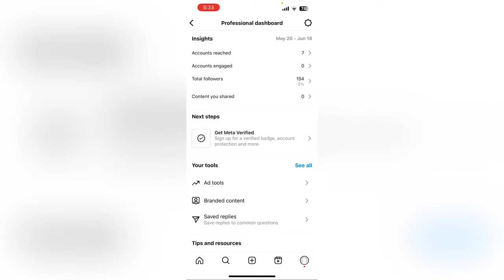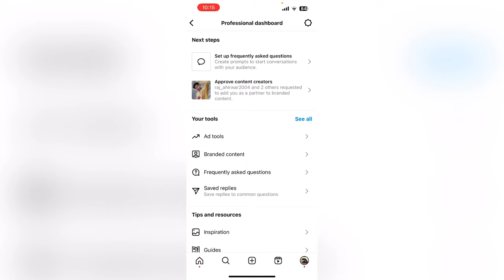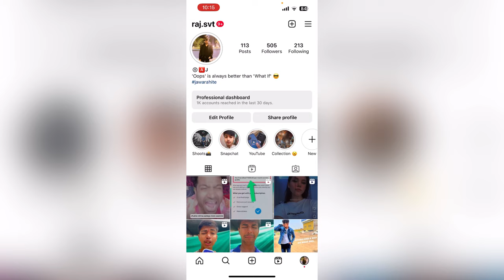New Tools Are Now Available Instagram Kya Hai ? Instagram Professional Dashboard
Listen ad-free with YouTube Premium
Song
Firefly
ArtistB
Jim Yosef